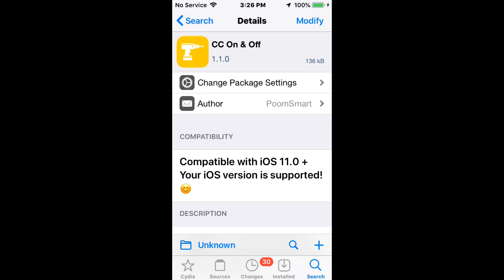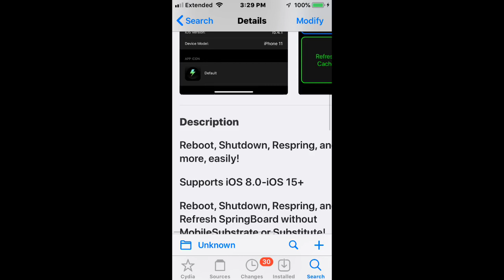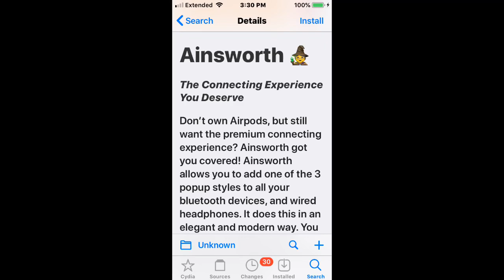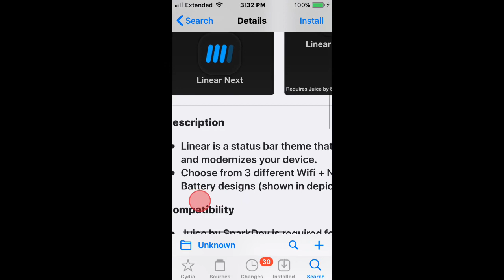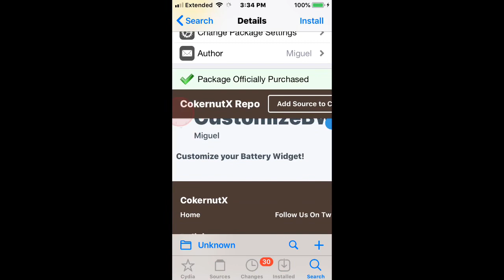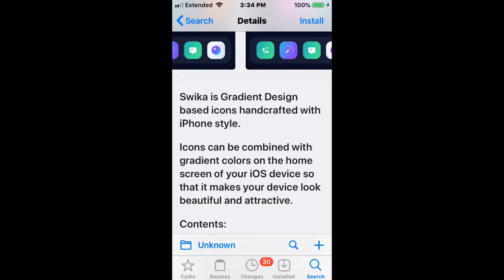Top BEST Updated Jailbreak Tweaks for iOS 11-15.0-15.1.1 (Checkra1n, Unc0ver, Palera1n, XinaA15)